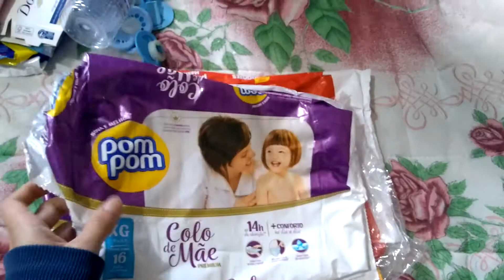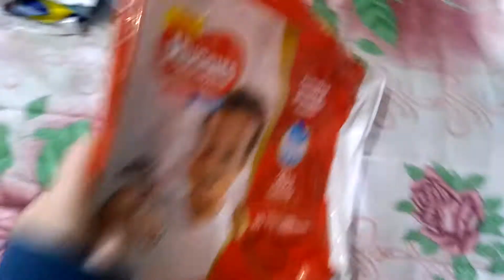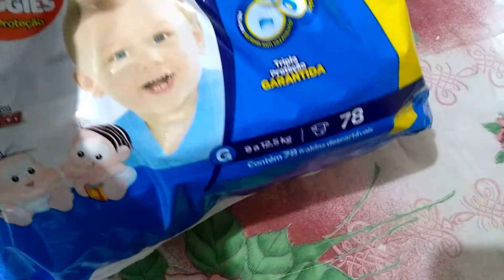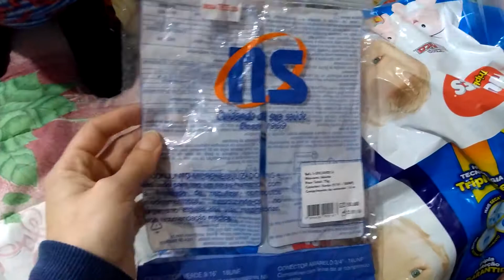Acabados mês de maio